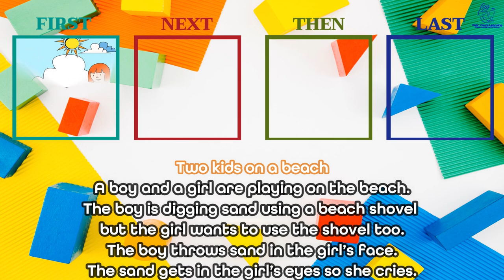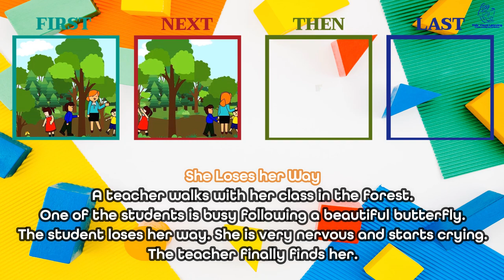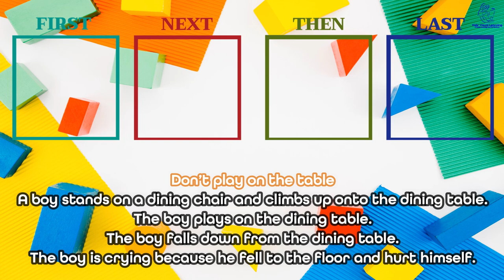Sequencing Stories - Episode 6